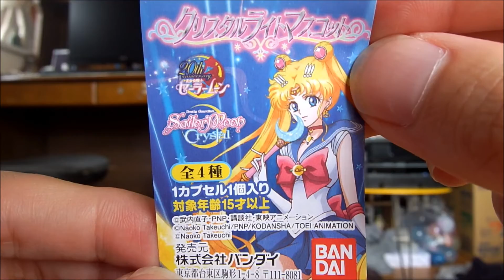美少女戦士セーラームーンcrystal クリスタルライトマスコット sailor moon japanese capsule toy 【ガチャ】 #3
変装ペン
Disguise pen